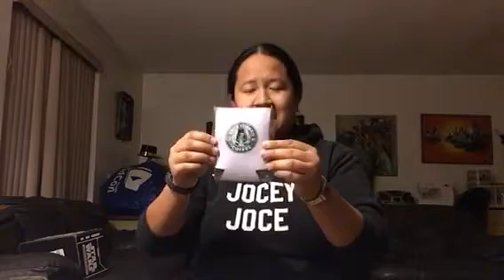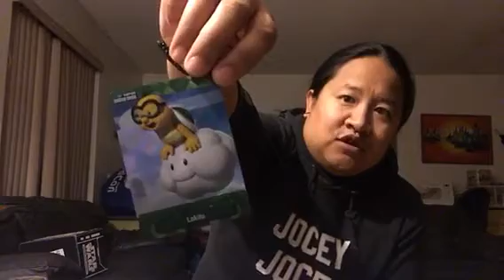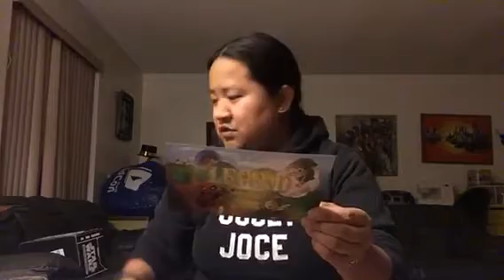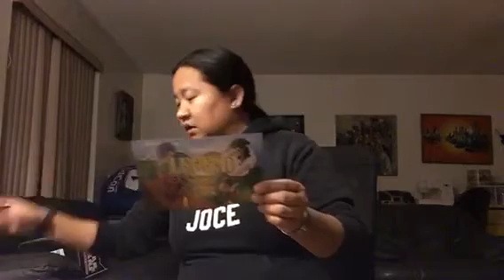1Up Box January 2016 Unboxing Video - LEGEND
My terrible attempt at Unboxing my first 1Up Box. Enjoy! XP

Like video games? Like nerdy stuff?